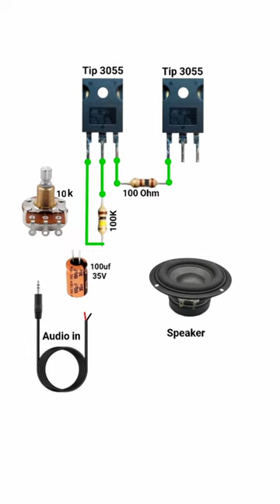how to make mini Amplifier at home transistores tip3055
Amplifier diagram
mini Amplifier